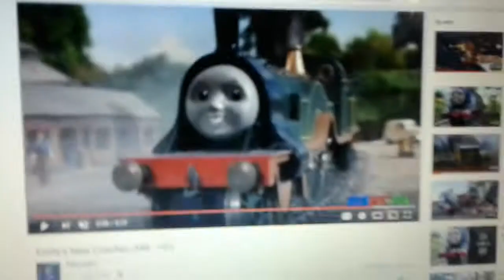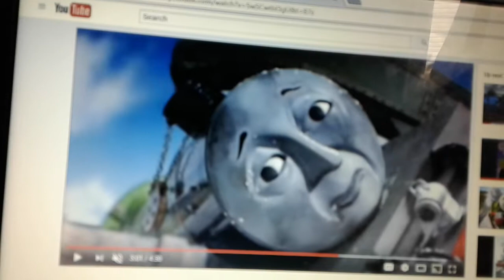Thomas/Family Guy Parody "Quagmire shoots Peter"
After shooting him Henry offers James to shoot him he agrees,but that ends up with the two fighting and Gordon pulling the trigger after Henry yells out some stuff James blows half of his head off.After they all reunite as friends Henry on the other hand  goes home with some minor injuries but is still alive.